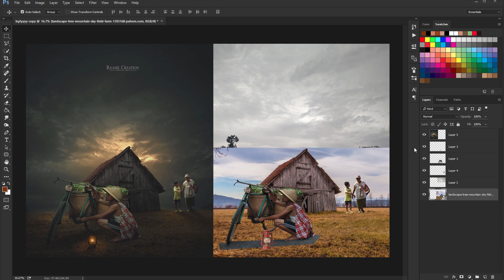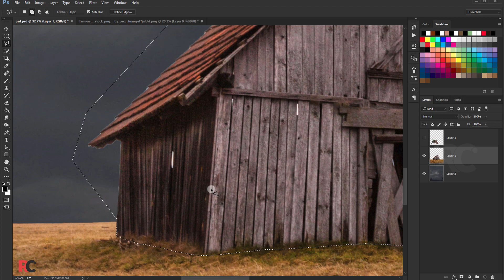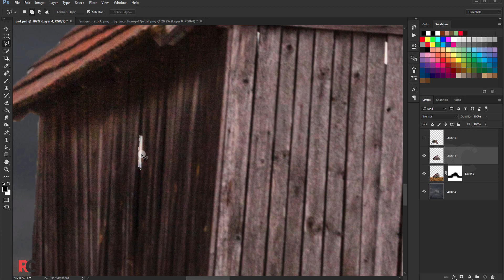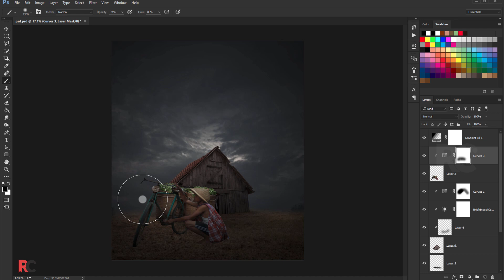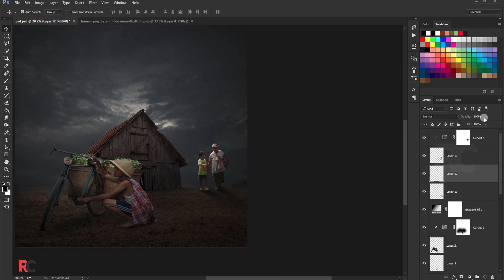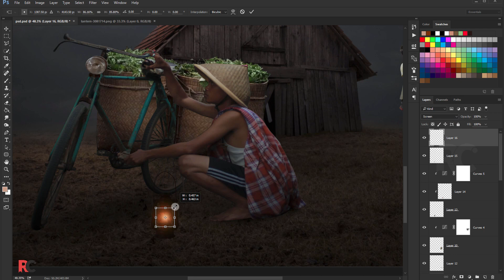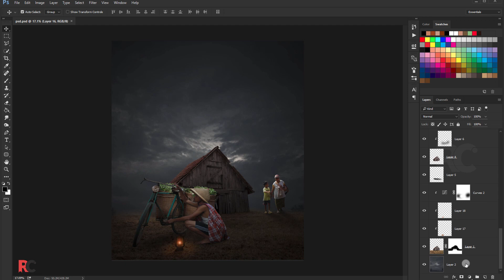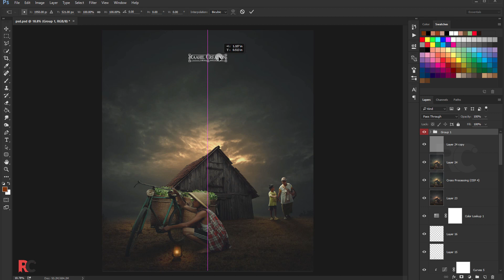Human Interest - Create a Dramatic Photo Manipulation Effect.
In this Photoshop Tutorial how to Create a Dramatic Background Light Manipulation in photoshop cc, i hope enjoy this video.

Thanks..